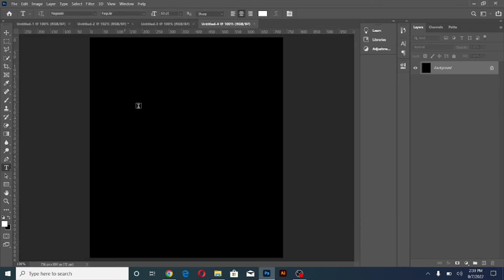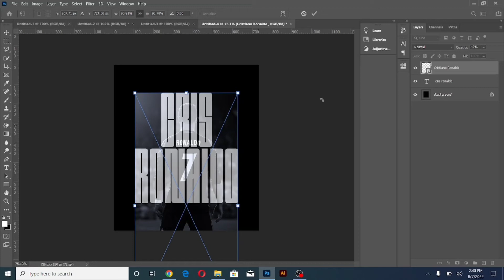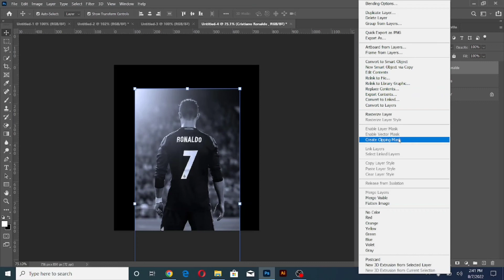Typography Graphic Design Ideas Photoshop Tutorial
I love making inspirational and creative designs and tutorials, so I am always open to ideas from you all.

Hopefully you enjoy this tutorial!